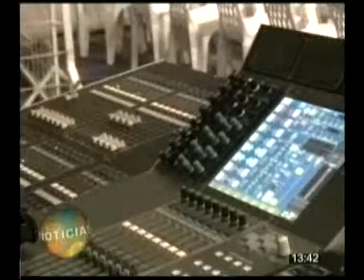Abel Pntos en Tartagal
El artista Folclórico que incursiona en el género melódico hizo delirar el estadio del círculo argentino, la entrega de Pintos fue reconocida por una multitud que colmo el estadio.